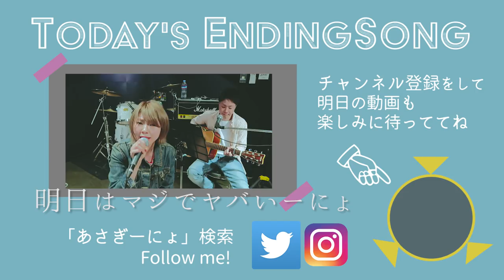大原櫻子ちゃんの稽古場に潜入！！Little Voice(リトル・ヴォイス)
あさぎーにょと「Little Voice リトル・ヴォイス」を観に行こう！
応募方法はこちら↓　是非みんな応募してね！

【出演】
　大原櫻子　　　リトル・ヴォイス役
　安蘭けい　　　その母、マリー・ホフ役
　山本涼介　　　ビリー役
　池谷のぶえ　　セイディ役
　鳥山昌克　　　ミスター・ブー役／電話会社職員役
　高橋和也　　　レイ・セイ 役

 演出：日澤 雄介（ひさわ・ゆうすけ）

贈り物はこちらまで
📮106-0032 東京都港区六本木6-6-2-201EMET Creation 株式会社 あさぎーにょチャンネル宛